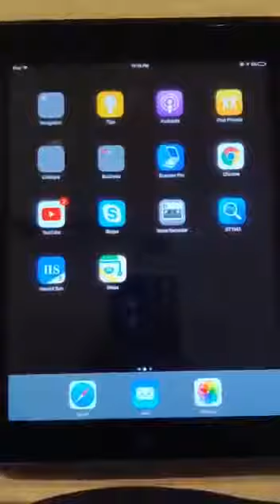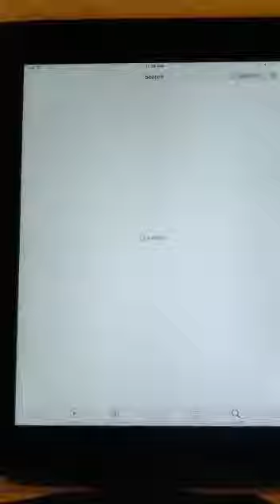Dolly's Tech Tips – Podcasts